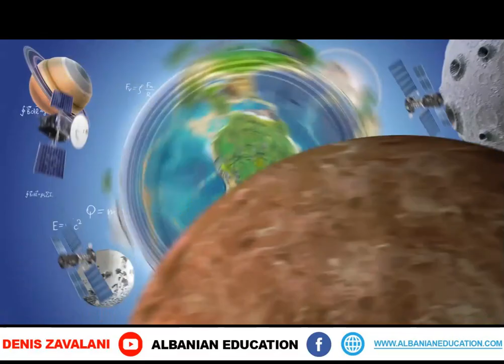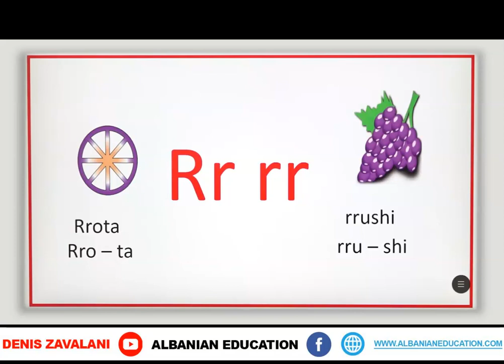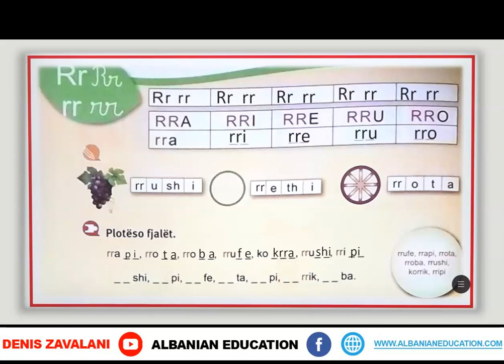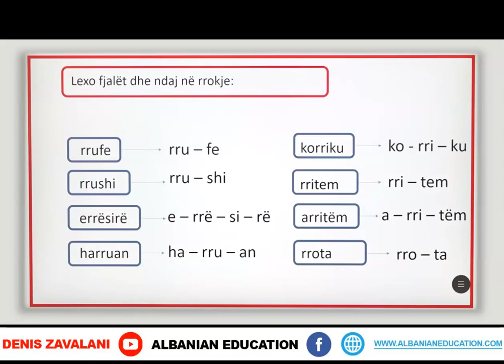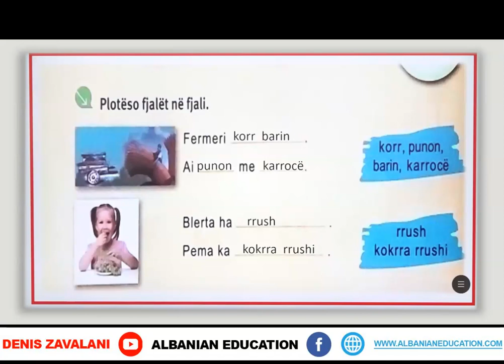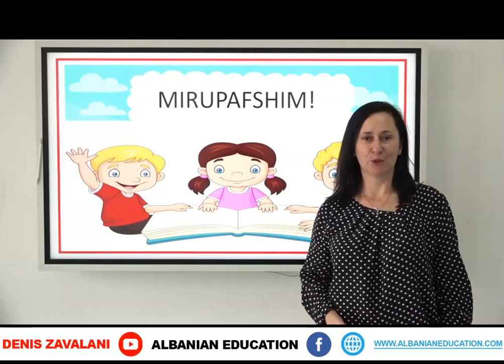1 01 105 Java 22 Gjuhë shqipe ushtrime me shkronjën e mësuar